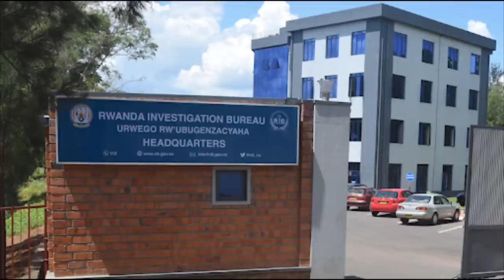Madame Ingabire Victoire yasatswe na🙅‍♂️ Me Ntaganda ati," Ibi Perezida arabizi?Murashaka kunyica!"